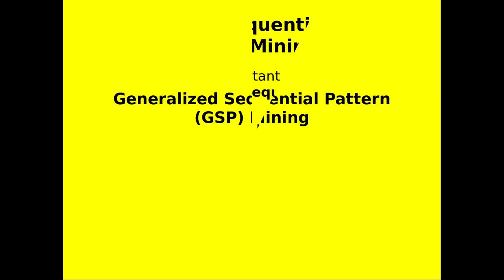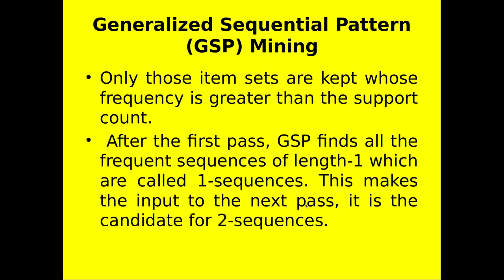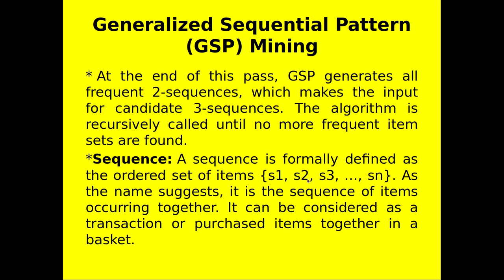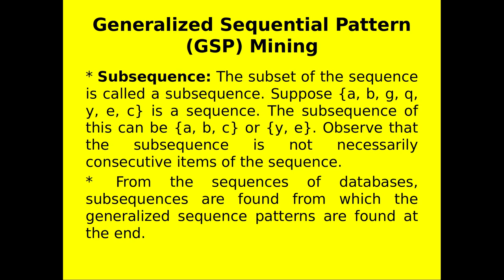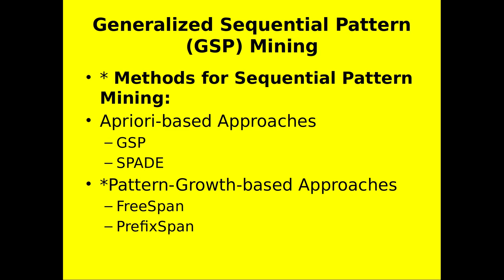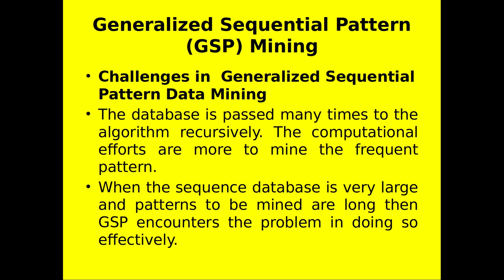Generalized Sequential Pattern in Tamil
This Video Explain about the concept of Generalized Sequential Algorithm